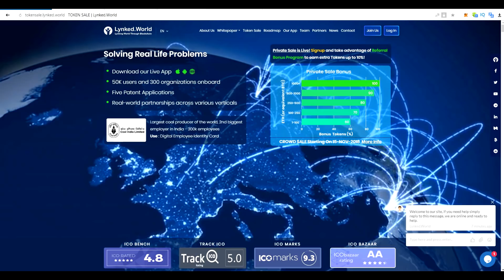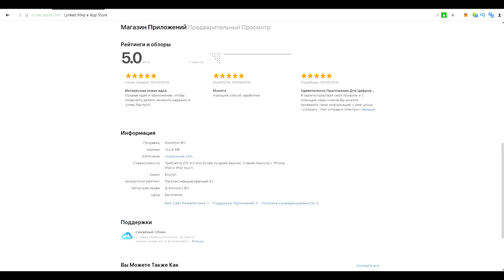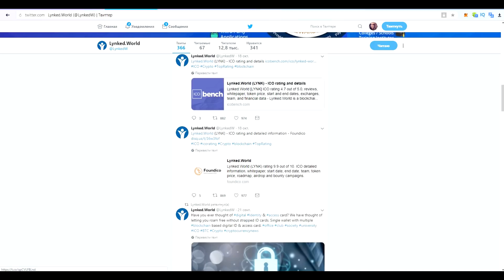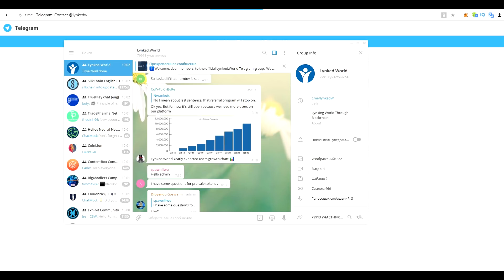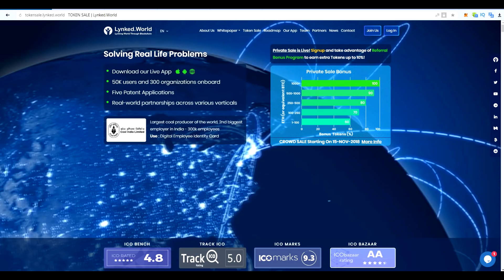Lynked.World - Обзор приложения и социальных сетей.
Author